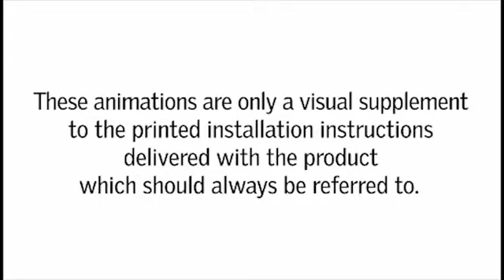VELUX Onderhoud van de beglazing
Hoe de beglazing van uw dakvenster onderhouden? Met een VELUX dakvenster is het eenvoudig.